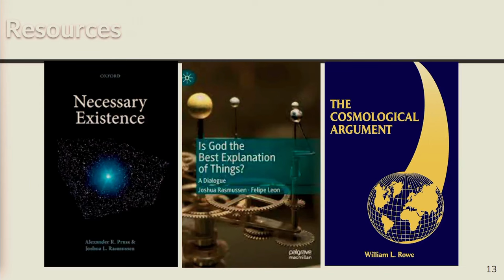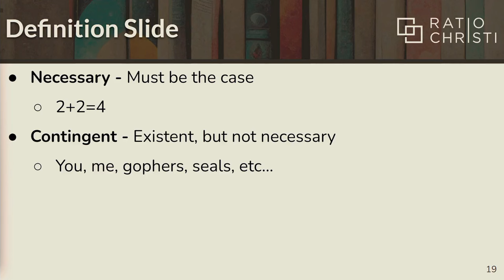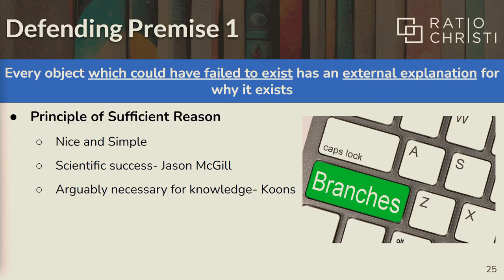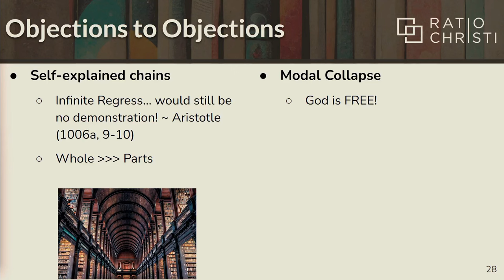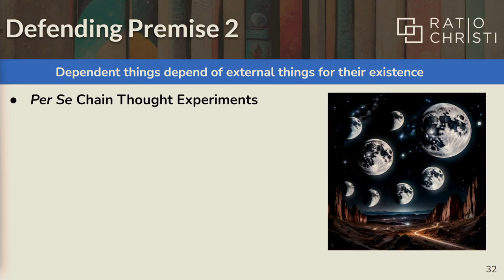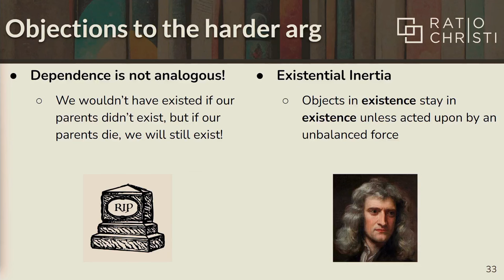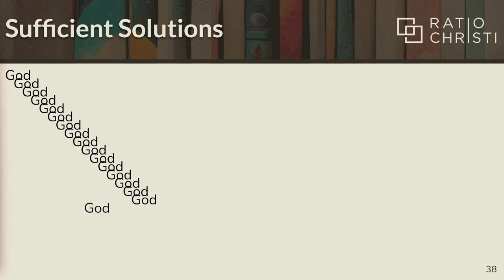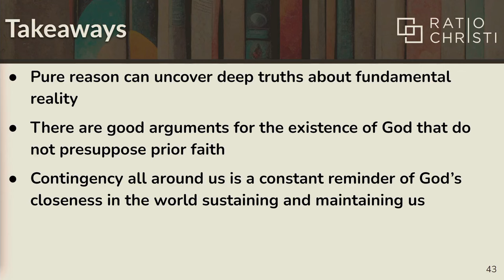Depending on God: the argument from contingency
The fact that there is something rather than nothing poses an interesting challenge to
any worldview, but Theism is able to give a compelling answer.

PRESENTATION RESOURCES

LINKS

ABOUT

COPYRIGHT